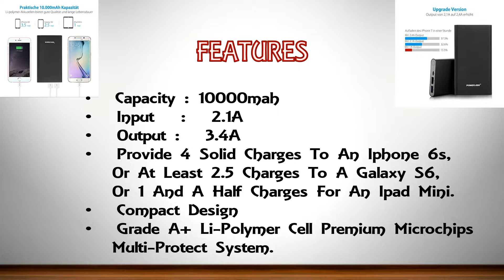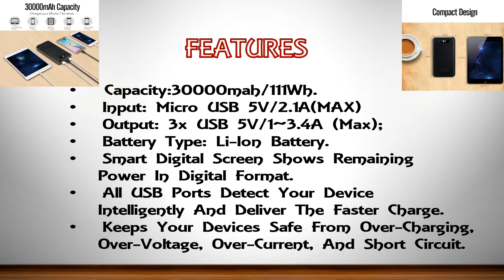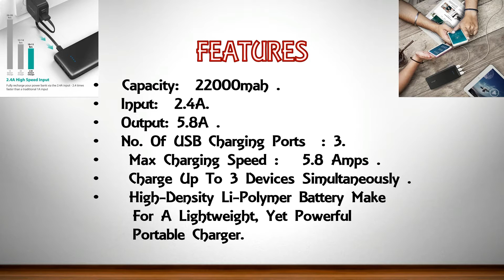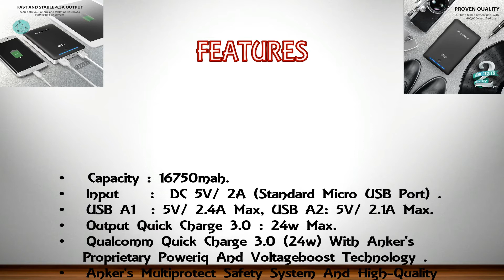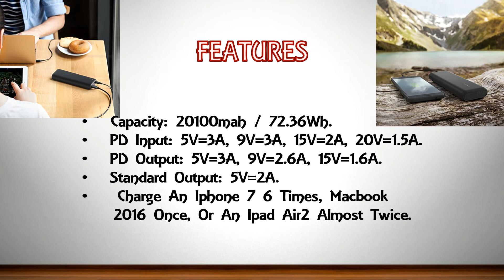Best portable charger 2018 || Top 10 Best portable chargers 2018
Here Are The List Of Top 10 Best Portable Chargers 2018 :

1. Anker Powercore Speed 20000 Pd

 Features:

• Capacity: 20100mah / 72.36Wh.
• PD Input: 5V=3A, 9V=3A, 15V=2A, 20V=1.5A.
• PD Output: 5V=3A, 9V=2.6A, 15V=1.6A.
• Standard Output: 5V=2A.
•  Charge An Iphone 7 6 Times, Macbook 2016 Once, Or An Ipad
         Air2 Almost Twice.

2. Samsung Fast Charge 5200mah

Features:

• Capacity: 5200mah.
• Charge Your Battery From 0 To 50% In About 30 Minutes*.
•  Multi-Led Power Indicator.
• Charge The Battery Pack And All Devices Connected To The
        Battery Pack Overnight With Pass-Through Charging.
• Official Samsung Lithium Ion Batteries Are Built-In To Ensure
       An Optimal Charging Experience For A Range Of Samsung Or
       Non-Samsung Devices.

3. Portable Chargers 16750 Ravpower

Features:

•  Capacity: 16750mah.
• Input: DC 5V/ 2A (Standard Micro USB Port) .
• USB A1: 5V/ 2.4A Max, USB A2: 5V/ 2.1A Max.
• Output       Quick Charge 3.0: 24w Max.
• Qualcomm Quick Charge 3.0 (24w) With Anker's Proprietary Poweriq And Voltageboost Technology .

4. Power Banks Ravpower 22000 Portable Charger

Features:

• Capacity:  22000mah .
• Input:  2.4A.
• Output: 5.8A .
• No. Of USB Charging Ports  : 3.
•  Max Charging Speed :   5.8 Amps .
•  Charge Up To 3 Devices Simultaneously .

5. [Upgraded with PowerIQ] Anker Powercore Speed 10000 QC

Features:

• Capacity :10,000mah .
• Input:         5V ⎓ 2A.
• Output:      5-8V ⎓ 3A / 8-10V ⎓ 2.4A / 10-12V ⎓ 2A.
• USB Charging Ports: 1.
• Universal High-Speed Charging.
• Heat-Control Technology.

6. AUKEY 20000mah Power Bank with Lightning

Features:

• Capacity: 20000mah
• Input: 5V 2A
• Micro-USB Input: 5V 2A
• Output (Aipower): 5V 3.4A (Each 2.4A Max)Escort
• Built-In Safeguards Protect Your Devices Against Excessive
        Current, Overheating, And Overcharging.

7. Imuto 30000mah Portable Charger X6

Features:

• Capacity:30000mah/111Wh.
• Input: Micro USB 5V/2.1A(MAX)
• Output: 3x USB 5V/1~3.4A (Max);
• Battery Type: Li-Ion Battery.
• Smart Digital Screen Shows Remaining Power In Digital
        Format.

8. Anker Powercore II Slim 10000 Ultra Slim

Features:

•       Capacity :10000mah
• Input: 5V=2A, 9V=2A
• Output:  5-6V=3A, 6-9V=2A, 9-12V=1.5A
•  Over 3 Charges For Iphone 7 Or 2 For Galaxy S7.
• Charges Apple, Android And Quick Charge Devices At Their
        Fastest Possible Speed.

9. Poweradd 2nd Gen Pilot 2GS 10000mAh

Features:

• Capacity : 10000mah
• Input: 2.1A
• Output: 3.4A
• Compact Design
• Grade A+ Li-Polymer Cell Premium Microchips Multi-Protect
        System.

10. Portable Travel Charger Jackery Bar

 Features:

• Capacity :  6000mah
• Output      :5v/2.1A
• Professional Industrial Desighn.
• Fits Perfectly In Your Hand And Pocket
• Built-In Flashlight To Light Your Life, Perfect For A Dark Night
        In Times Of Emergency.